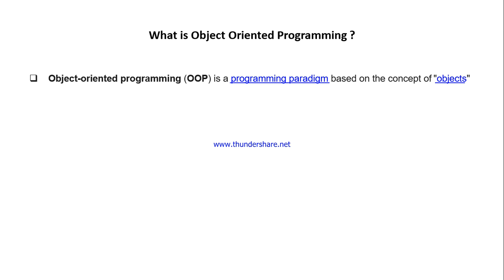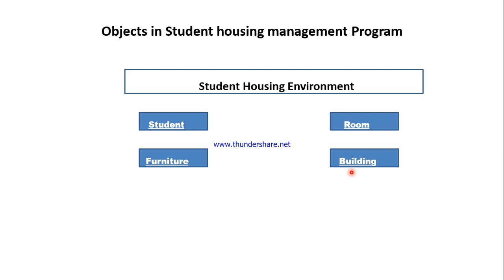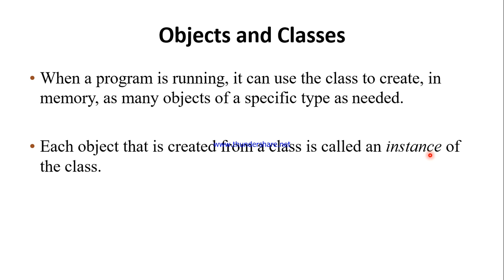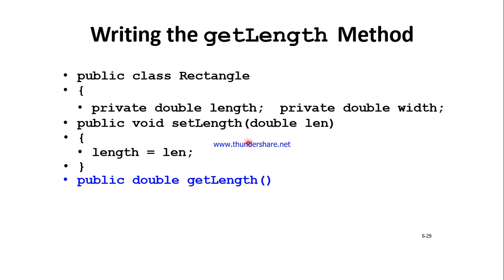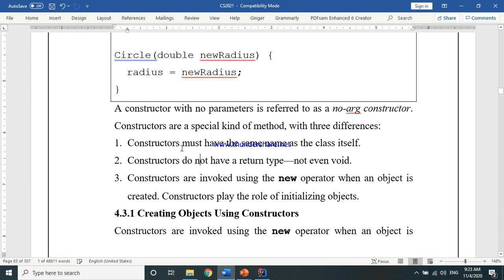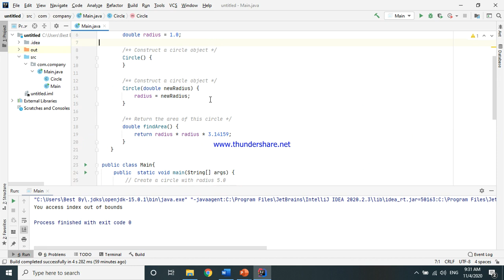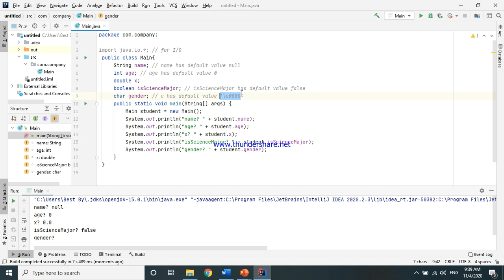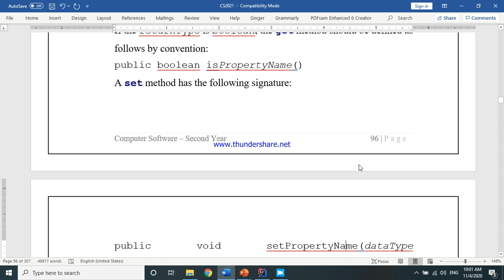Programming Lecture 4 - المحاضره الرابعه جافا الجزء الاول